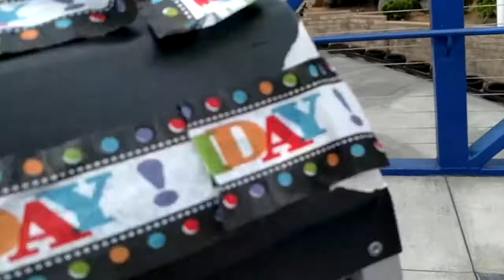Baby's 24th Birthday Celebration! 🎉🎊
Baby's favorite way of celebrating his birthday is at Boomers and eating Birthday Cake with his bird room peeps!! Thank you, BOOMERS for making this a special for Baby! We love you!

Boomers! San Diego